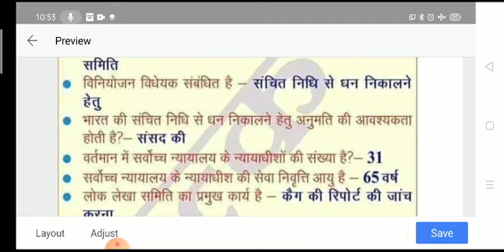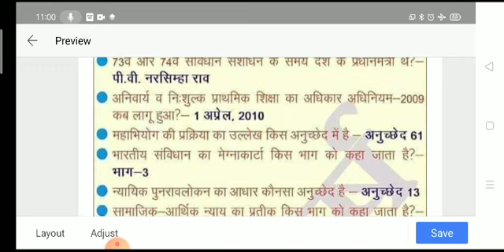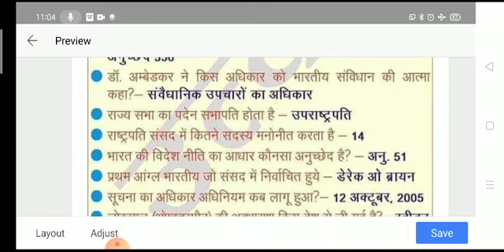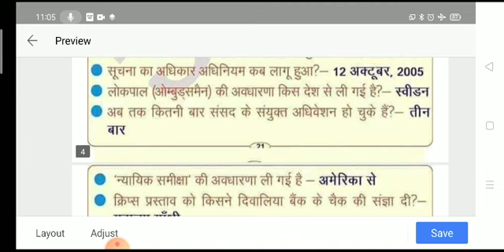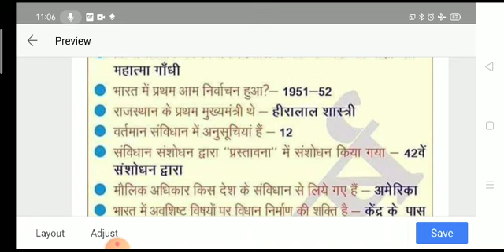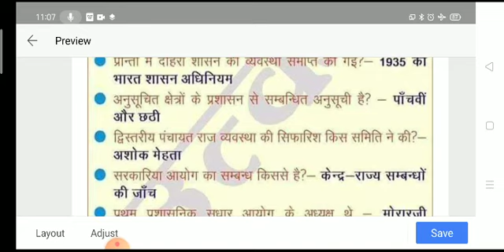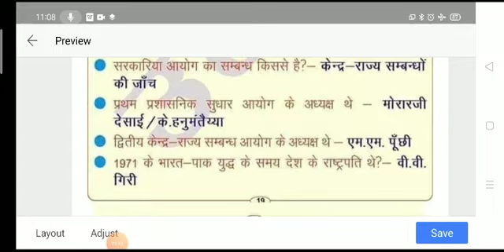GK QUESTIONS (INDIAN POLITY)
Asha Nagar
Assistant Professor
 GC Deoli Tonk